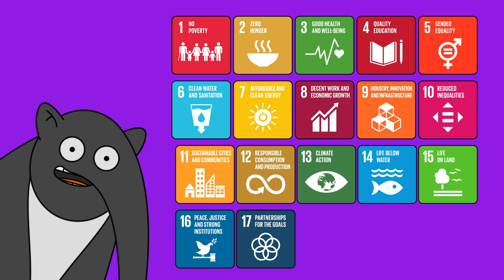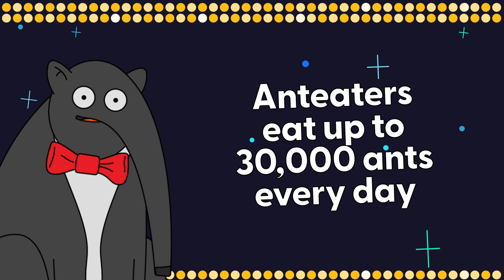Why are Rainforests important!? Introduction to Global Goal 15 | Earth Cubs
Antonio the Anteater and friends introduce the Amazon Rainforest and share why Rainforests are so important! Perfect for primary year kids!

The Environmental Learning Platform for Primary Schools!